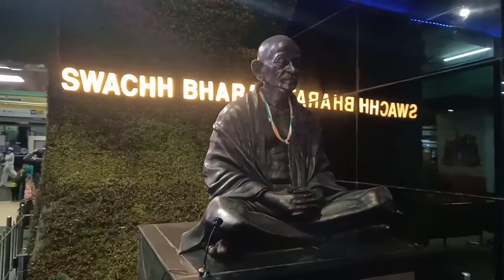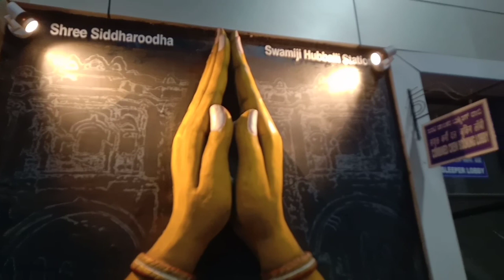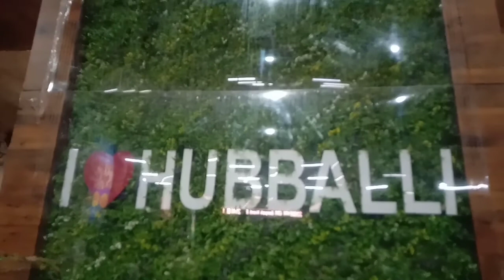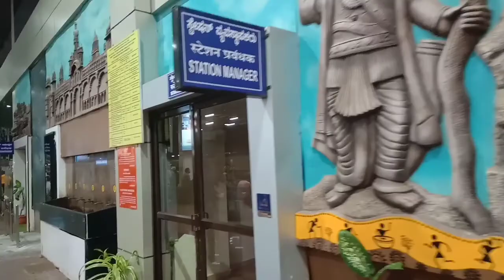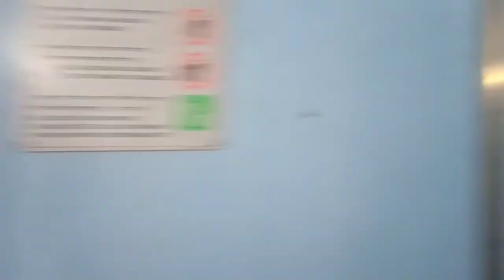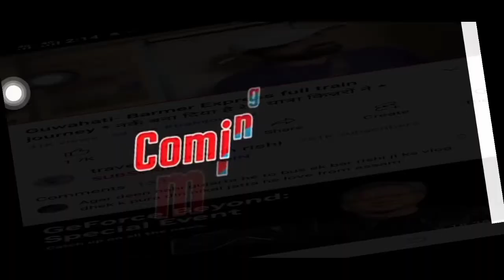चंडीगढ़ कर्नाटक सम्पर्क क्रान्ति एक्सप्रेस।Train No.22685।विश्व का सबसे लंबा रेलवे स्टेशन।Part 01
चंडीगढ़ कर्नाटक सम्पर्क क्रान्ति एक्सप्रेस।Chandigarh Karnatka Sampark Kranti Express।Train No.22685।विश्व का सबसे लंबा रेलवे स्टेशन।Longest Station in the World।

The 22685 / 22686 Yesvantpur–Chandigarh Karnataka Sampark Kranti Express is an express train belonging to South Western Railway zone that runs between Yesvantpur Junction and Chandigarh Junction in India. It is currently being operated with 22686/22685 train numbers on a bi-weekly basis.

The 22685/Yesvantpur–Chandigarh Karnataka Sampark Kranti Express has an average speed of 54 km/hr and covers 2865 km in 52h 35m.

The 22685/Yesvantpur–Chandigarh Karnataka Sampark Kranti Express has an average speed of 56 km/hr and covers 2865 km in 50h 55m.